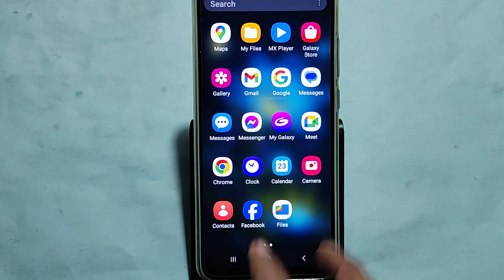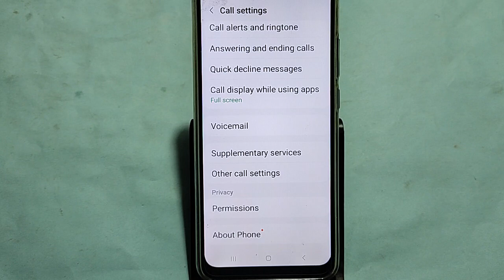How to turn off auto call recording, auto call recording band kaise karen Samsung Galaxy A54 5G, aut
Best powerful CPU under 10k

60-Inch Tripod with Bag

7 Socket 6A Extension Board

multiplug Extension